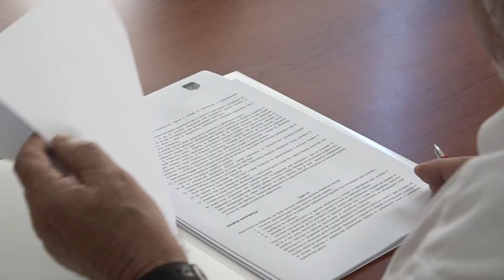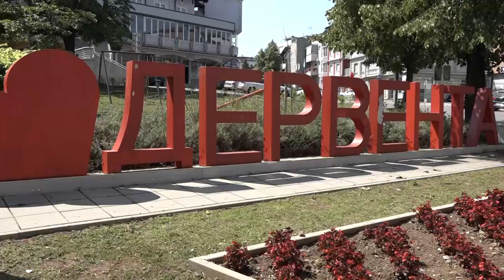Potpisani ugovori za rekonstrukciju ulice i za grijanje u Vatrogasnom domu u Derventi-21.7.2023.